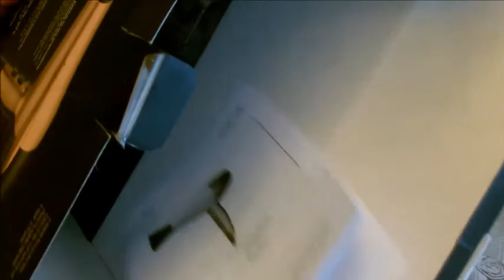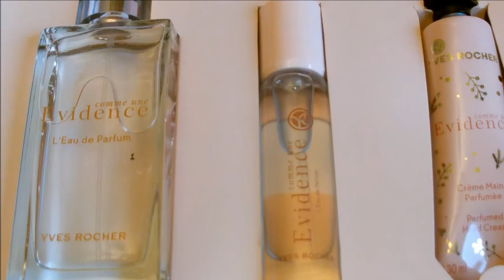Chocolat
cuisine marocaine chhiwat recette rapide
Appareil
Robot

ASMR Sleep Trick Hair Dryer Sound Relax bruit sèche cheveux
Son sèche cheveux
Sèche cheveux ghd